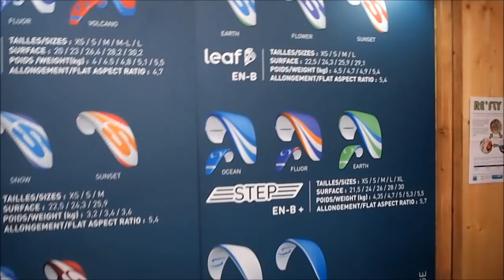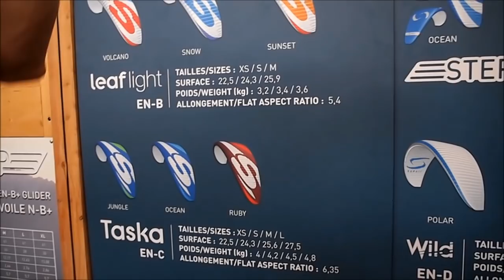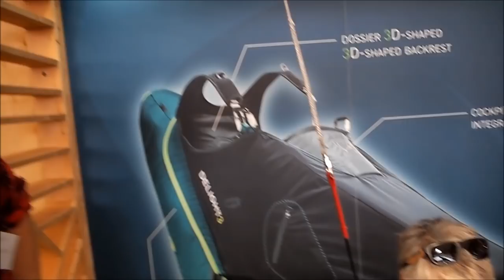Coupe Icare 2018 : les nouveautés sur le stand SUPAIR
Sur le stand SUPAIR, trois grandes nouveautés : en voile, la STEP, une EN B+ pour pilotes réguliers ambitieux et en sellettes, la Skypper 2 et la Delight 3. A venir aussi prochainement la nouvelle sellette pour l’acro : l’Acro 4.